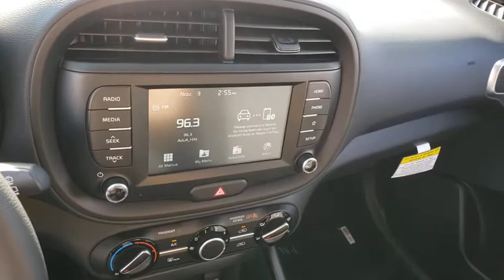2021 KIA SOUL Henderson, Las Vegas, Bullhead City, Centennial, St George, NV 756038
Sparkling Silver New 2021 KIA SOUL available in Henderson, Nevada at Towbin Kia. Servicing the Las Vegas, Bullhead City, Centennial, St George, NV area.

Towbin Kia
260 N Gibson Rd

2021 Kia SoulbrbrTowbin Kia is the number one kia dealership in Las Vegas for a reason. As you search for the perfect new car, you will find that we carry the highest overall ratings and reviews, the lowest prices, and the most convenient ways to shop in Las Vegas for a new Kia. Our mission is to make customers happy whether you buy a vehicle from us or not. That includes our highly rated service department where we truly create customers for life. Enjoy the convenience of shopping from home and have a vehicle delivered right to your driveway. Instead of ordering online from other online only dealers and never seeing your consultant again, with Towbin Kia you have the benefit of both a local dealership and an online experience. We offer a conveniently located dealership in the Valley Auto Mall, long term employees, and fully online ordering of your next vehicle. Feel confident in owning your next vehicle with world class follow up and follow through, before, during, and after your purchase. Search each Kia model by lowest price and you will see the Towbin Kia difference.brbr2021 Kia Soul LX The Kia Soul has more swag than cars that cost twice as much. The Soul is reviewed as one of the highest rated CUVs in its class. You will find that ownership is a badge of love. There's a new Kia Soul for everyone.brbrSparkling Silver 4D Hatchback FWD ABS brakes, Electronic Stability Control, Low tire pressure warning, Traction control. 2.0L I4 MPI DOHC 16V LEV3-ULEV125 147hp 6-Speed Manual
Side Impact Beams,Dual Stage Driver And Passenger Seat-Mounted Side Airbags,Low Tire Pressure Warning,Dual Stage Driver And Passenger Front Airbags,Curtain 1st And 2nd Row Airbags,Airbag Occupancy Sensor,Rear Child Safety Locks,Outboard Front Lap And Shoulder Safety Belts -inc: Rear Center 3 Point, Height Adjusters and Pretensioners,Back-Up Camera,Front Bucket Seats,6-Way Driver Seat -inc: Manual Recline, Height Adjustment and Fore/Aft Movement,4-Way Passenger Seat -inc: Manual Recline and Fore/Aft Movement,60-40 Folding Bench Front Facing Fold Forward Seatback Rear Seat,Manual Tilt/Telescoping Steering Column,Front Cupholder,Rear Cupholder,Front Cigar Lighter(s),Ashtray,Remote Releases -Inc: Mechanical Fuel,Manual Air Conditioning,HVAC -inc: Underseat Ducts,Illuminated Glove Box,Driver Foot Rest,Interior Trim -inc: Metal-Look Interior Accents,Full Cloth Headliner,Cloth Door Trim Insert,Urethane Gear Shifter Material,Day-Night Rearview Mirror,Driver And Passenger Visor Vanity Mirrors,Partial Floor Console, Mini Overhead Console w/Storage and 2 12V DC Power Outlets,Front Map Lights,Fade-To-Off Interior Lighting,Full Carpet Floor Covering,Carpet Floor Trim,Cargo Area Concealed Storage,Cargo Features -inc: Spare Tire Mobility Kit,Cargo Space Lights,Driver / Passenger And Rear Door Bins,Delayed Accessory Power,Outside Temp Gauge,Analog Display,Manual Adjustable Front Head Restraints and Fixed Rear Head Restraints,2 12V DC Power Outlets,Air FiltrationRadio: AM/FM/MP3 Audio System -inc: 7.0 touch screen, 6 speakers, support for Android Auto and Apple CarPlay, USB input, audio remote control, Bluetooth hands-free and black shark fine type antenna,Radio w/Seek-Scan, Clock, Speed Compensated Volume Control, Aux Audio Input Jack and External Memory Control,Integrated Roof Antenna,Wheels: 16 x 6.5 Steel,Tires: P205/60R16,Spare Tire Mobility Kit,Steel Spare Wheel,Compact Spare Tire Mounted Inside Under Cargo,Clearcoat Paint,Body-Colored Front Bumper w/Black Rub Strip/Fascia A